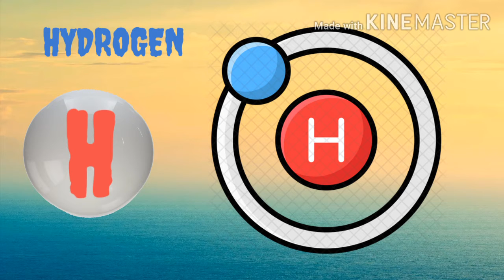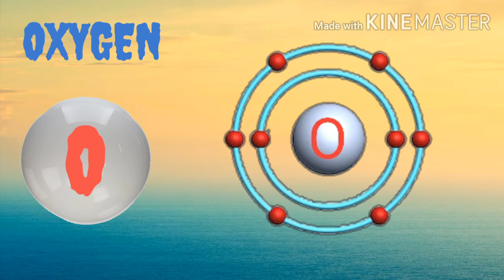Atomic Structure Of First Ten Elements || Study Room 24 * 7